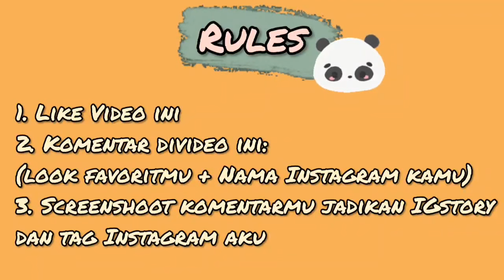SHOPEE HAUL BLOUSE TARTAN KOREA 60RIBUAN AJAAA !!!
Assalamualaikum
Hii friends!!
WELCOME BACK!!

Jadi kali ini aku mau
SHOPEE HAUL BLOUSE TARTAN KOREA SIMPLE 60RIBUAN !!!

Wassalamu'alaikum